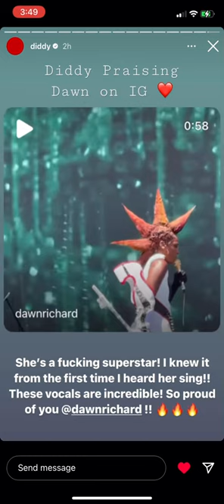Diddy Praising Dawn Richard on IG ❤️